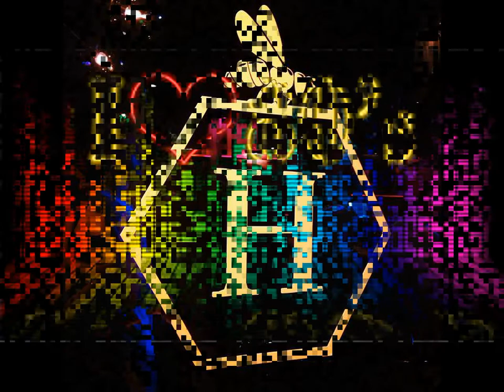I Want My 80's Back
Friday April 29th 7pm-11pm
1/2 price drinks 7pm-8pm
With a Live performance by the Queen of Freestyle "TRINERE" at 10pm

DJ Johnny Quest spinning all your favorite 80's throwback hits with free ticket giveaways to the upcoming Legend of the Old School Concert Friday May 20th at Mizner Park Amphitheater featuring Bel Biv Devoe, Lisa Lisa, Tone Loc, TKA, Rob Base, JJ Fad, Kid N Play, 69 Boyz, DJ Laz & More.